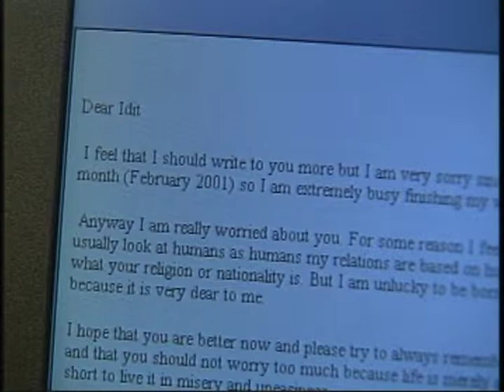Martin Fletcher - Hizbullah bombed northern Israel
When Hizbullah bombed northern Israel in 2006, terror hit one northern town. And with explosions all around, a woman couldn't find her husband.